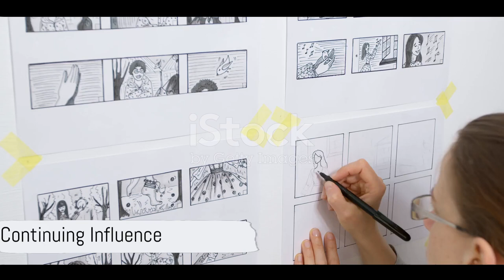The Animated World of Klasky Csupo No Filters HD